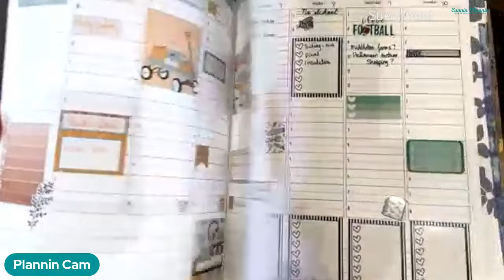Weekly Jives Series: Weekly Block Hourly Insert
Which weekly planning layout is right for you. This next series I create will be on determining which weekly block layout is the right fit for you.
First up is the Weekly Block Hourly. The vertical part of this is my favorite, because I love a vertical layout. I didn't really think that I would like the restrictions of the time layouts, but I found after reading The 12 Week Year that some of the things I needed for focus and productivity would fit perfect in this style.

If you want more planning tips and tricks please head over and check out